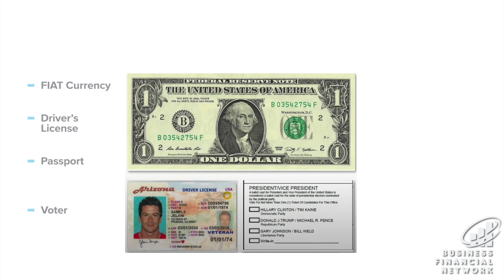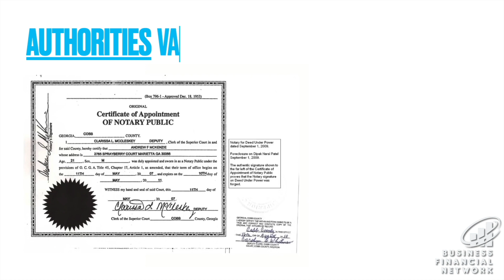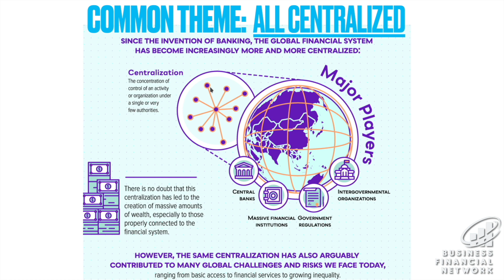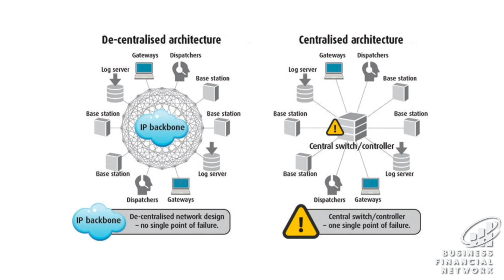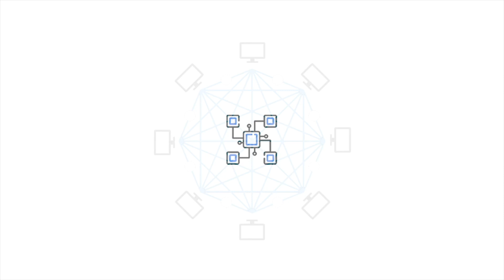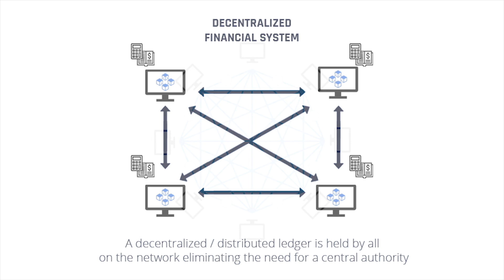WHAT IS BLOCKCHAIN ?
HAPPY WOMENS DAY💝
BUILDING TRADING CONFIDENCE
Finance Made Simple... Trading Made Easy!
Relatable Research... Emerging Issuers
Fundamentals... Technical Analysis
FREE STOCK TIPS & TRADING IDEAS

JOIN Private Trading Club Chat NOW (TRADER TRAINING)

Blockchain has a shared and replicated ledger comprised of information stored in “blocks” and sits below a distributed ledger and acts as a way to verify transactions submitted by producing a new “block” to the chain. Distributed ledger is a record of consensus with cryptographic audit trail maintained and validated by nodes. It can be decentralized or centralized.
In a decentralized network, anyone can transact on the ledger. Bitcoin’s network uses mining and proof-of-work to maintain the integrity of the ledger. In a centralized network, only known and identified parties can transact on the ledger. Therefore, their transactions can be audited.
Digital signature authenticates the integrity of data by using asymmetric cryptography. Digital signature is nearly impossible to counterfeit without access to the sender’s private key.
A digital signature is created by encrypting the hash of a document using the private key. A recipient can use the public key to decrypt the signature and ensure that the result indeed matches the hash of the document. If a document changes after signing, the digital signature is invalidated because the document's hash will not match the decrypted signature.Unlike a handwritten signature, a digital signature is nearly impossible to counterfeit. A fraudulent party cannot fake a valid signature without access to the secret, private key, held only by the sender. Furthermore, unlike a handwritten signature, a digital signature not only verifies the identity of the signer but also validates the contents of the message itself.